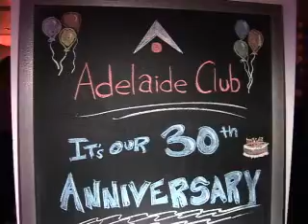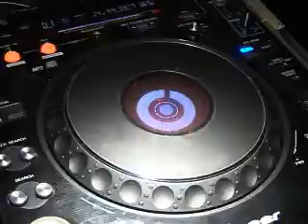The Adelaide Club 30th Anniversary Party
The Adelaide Club 30th Anniversary Party took place in the core of downtown Toronto, in First Canadian Place.